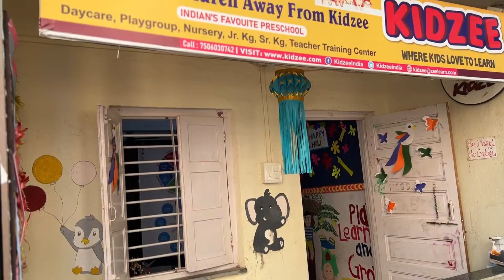Dhara Going to summer camp